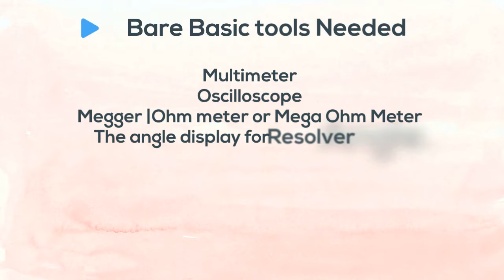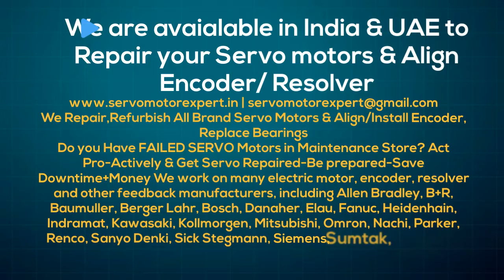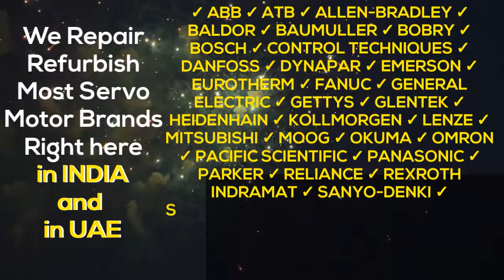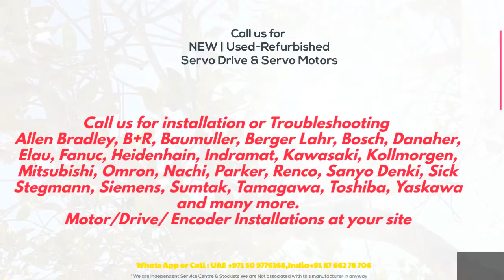Resolver Finding Poles, Speeds, Installation Alignment | Angle Adjustment Process